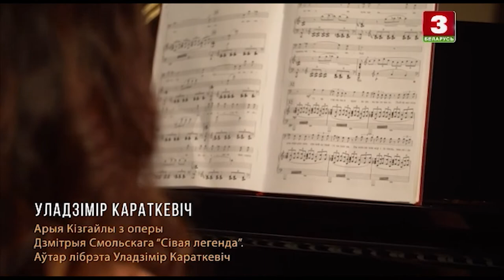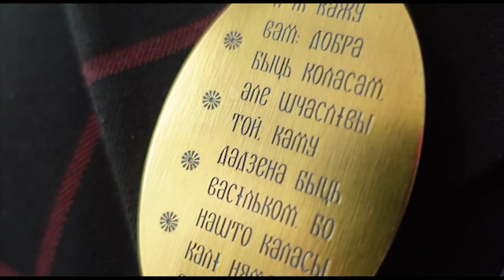З Днём роднай мовы! / Happy Mother Language Day!